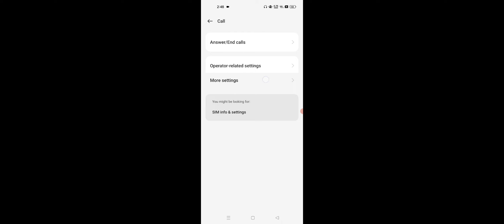OPPO Call Forwarding Kaise Kare, How To Use Call Forwarding in OPPO 2024